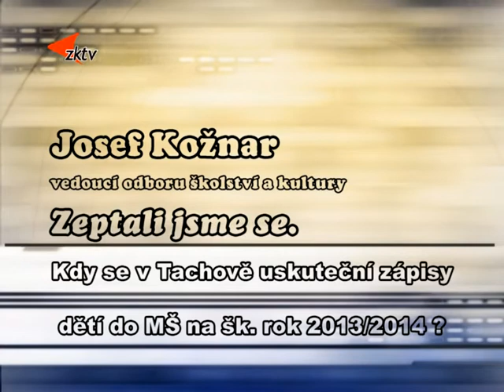Zeptali jsme se